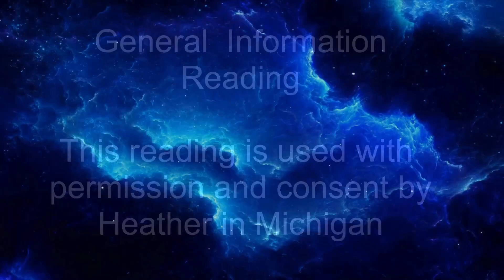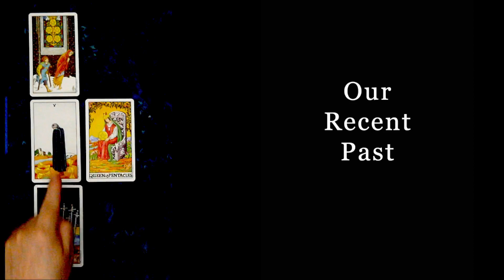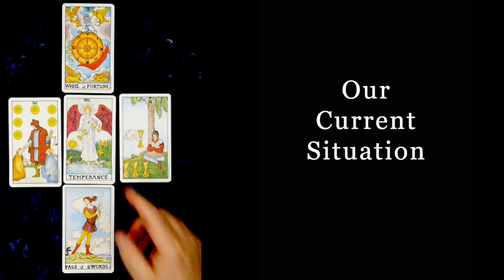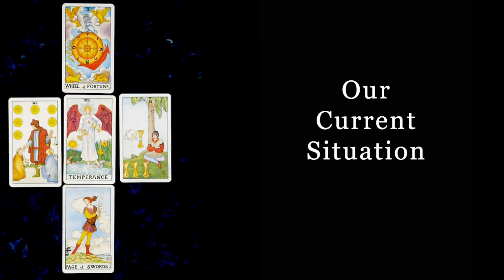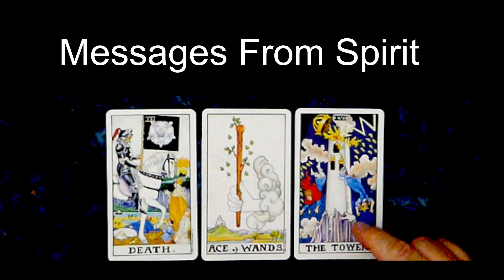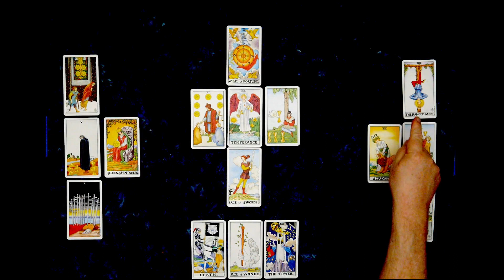Psychic Graffiti Tarot General Information Reading for Heather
This General Information Tarot Reading was completed on May 26th for Heather, in Michigan.

Past
Heather's past reveals significant emotional turmoil and the conclusion of major life events. She has faced financial hardships, compelling her to reassess her true worth in order to move forward.

Present
Currently, Heather's life is marked by the emergence of new actions and opportunities. Despite striving for balance, she sometimes struggles to trust in her destiny and the prospect of improvement. Her mindset, indicated by the 4 of Cups, is introspective and emotionally driven rather than purely logical.

Future
Heather's future is promising. She will be endowed with the strength to make significant progress. With the support of those around her, she will encounter positive influences that provide ample reasons for celebration.

Spirit's Guidance
Stay Focused: Be prepared for sudden changes.
Embrace Action: Be ready to take decisive steps forward.
Consider Relocation: Be open to the possibility of moving to a new home.

Thank you, Heather, for allowing me to share this reading with the public, that they can see how a General Tarot Reading can bring some outstanding information to you, while also giving you clarity of your situations.